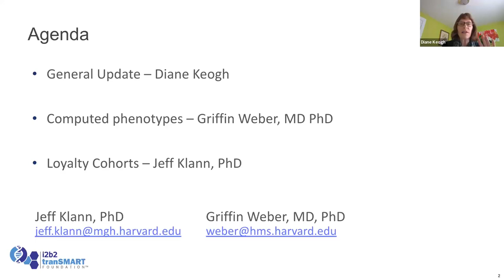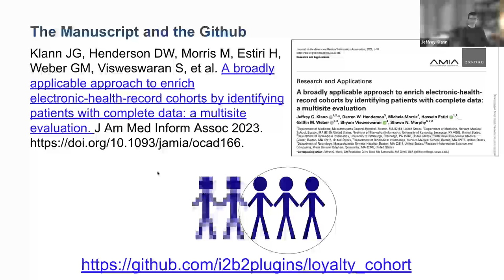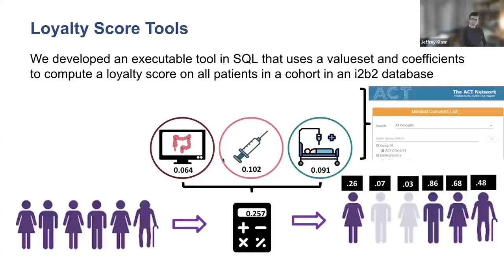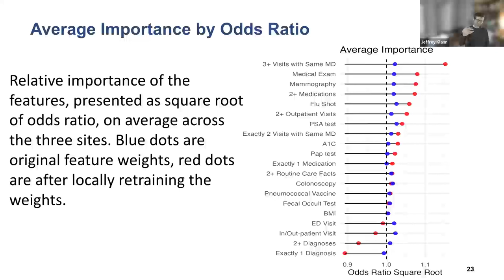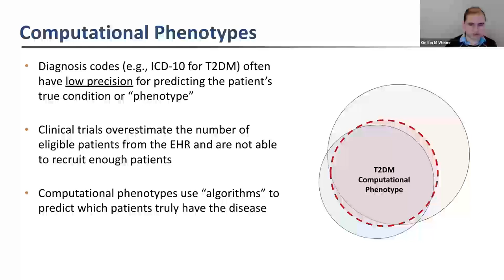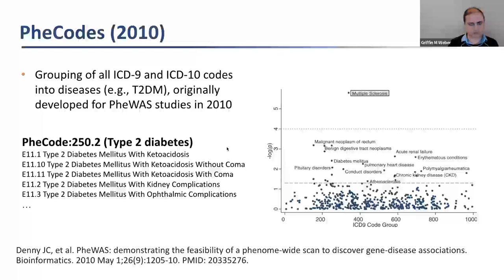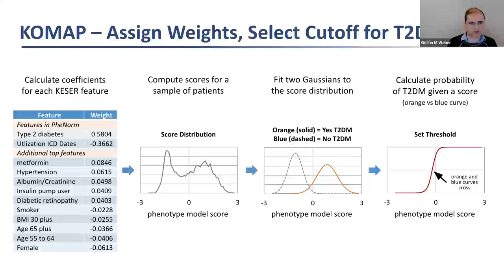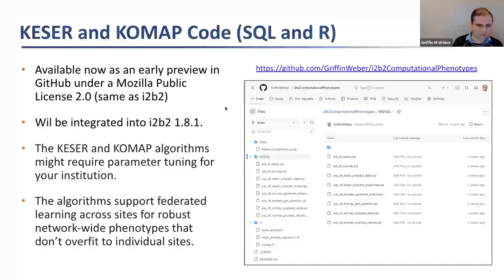2023 November Community Meeting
i2b2 tranSMART Community Meeting, November 21, 2023.
General Update: Executive Director
Computed Phenotypes: Griffin Weber, MD, PhD
Loyalty Cohorts: Jeff Klann, PhD